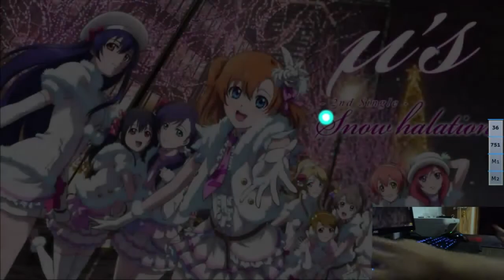Stream Highlight: Snow Halation [Insane] Hidden+DoubleTime Pass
SNOW HALATION~~